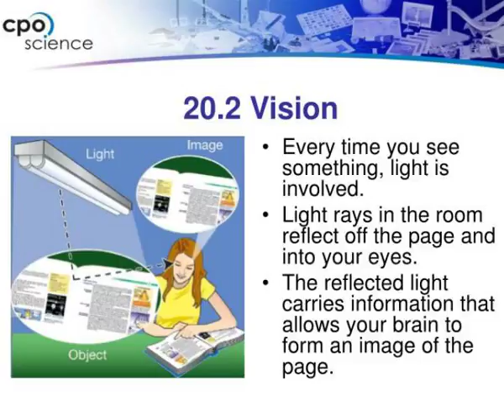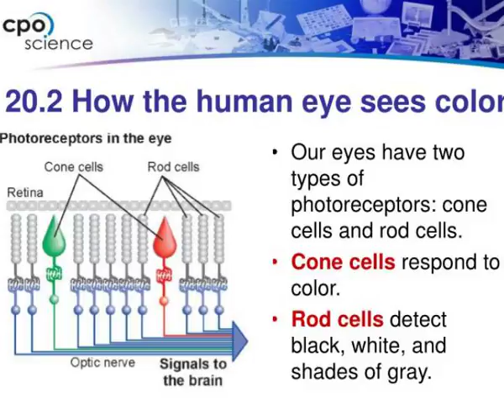the human body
The Human Body.  Chapter Twenty: Vision and         Hearing.  20.1  The Nervous System  20.2  Color Vision  20.3  Light and Images  20.4  Hearing.  Investigation 20A.  Color Vision.  How do our eyes see color?.  20.2 Vision.  Every time you see something, light is involved. Slideshow 3121849 by...